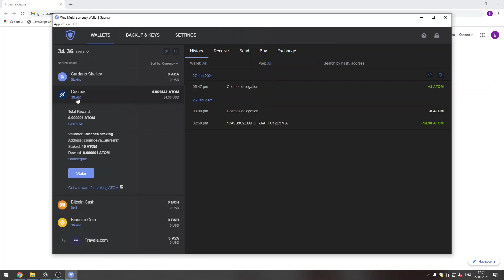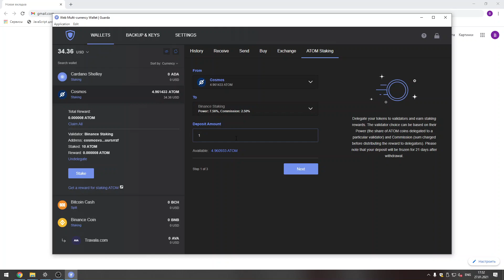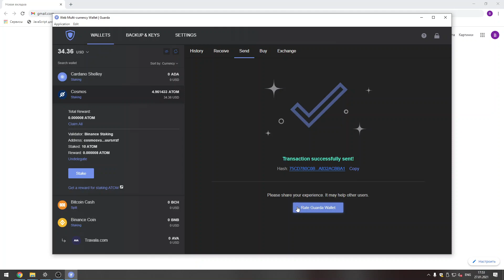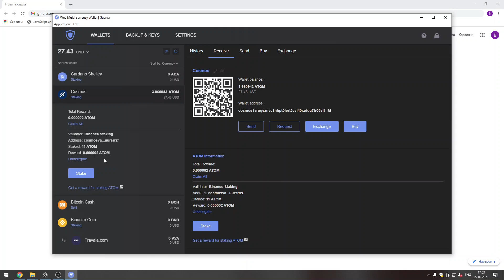Стейкинг Cosmos (ATOM) в guarda wallet (Staking Guide)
В видео рассказал как легко и просто стекать Cosmos (ATOM)  в моем любимо кошельке guarda wallet.
Обращаю внимание на то, что монетки можете забрать только после 21 дня депозита.
Также сообщаю, что крипто инвестиции это риск потери всех денег. Инвестируйте с умом и не видитесь на всяких мошенников.

100$ до 20 августа 2021 если пройдете верефикацию!

ИнвестицииBY не несет ответственности  ответственности за любые убытки или потери, в случае принятия решения о криптоинвестировании. И призывает всех подробным образом изучить вопрос в случае принятия решения об инвестировании.